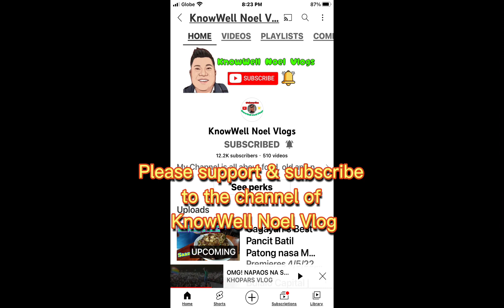MELDY BALDOVINO meets MASTER LONG MEJIA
variety vlogs,
talk shows,
Lifestyle vlog,
cooking tips,
food tips,
food reviews,
travel and adventures,
reaction videos,
shorts videos,
prank and challenges,
unboxing vlogs,
live streaming,